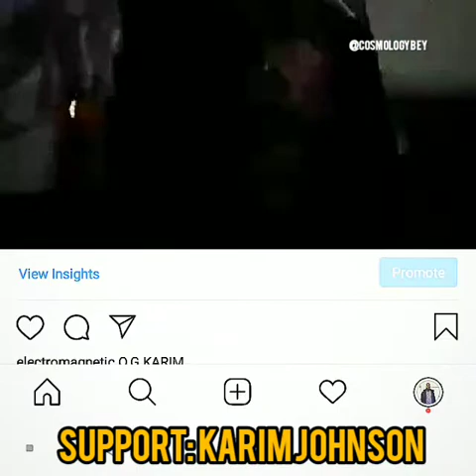O.G.KARIM : the conscious Community is using the same tactics is the church